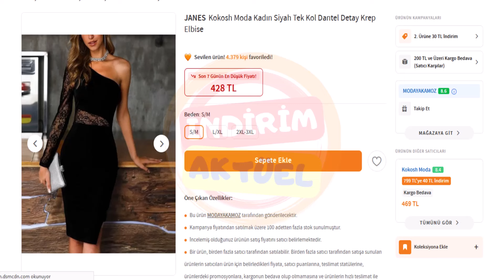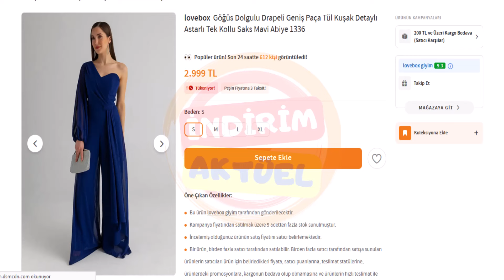Trendyol mezuniyet elbiseleri | Trendyol Elbise | Abiye | 2024 Şıkır şıkır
Bugün sizlerle markalara meydan okuyoruz serimizin yeni bölümünü paylaşıyorum.